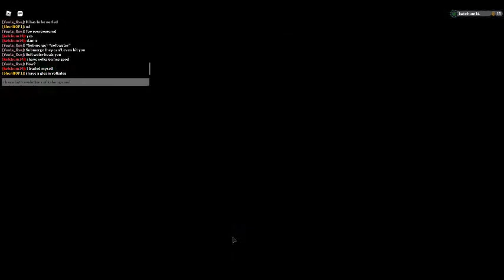loomian legacy season 4 ep 16 finding the big guard